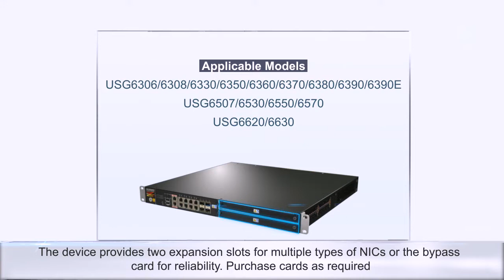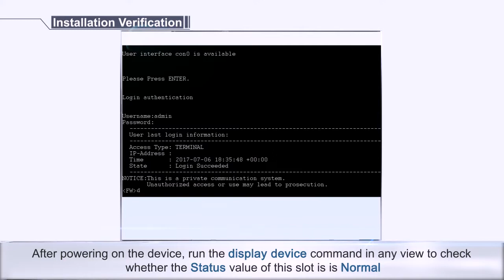HUAWEI NGFW Installation Guide: Installing or Replacing an Expansion Card on a 1 U USG6000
Describes how to install an expansion card on USG6306/6308/6330/6350/6360/6370/6380/6390/6507/6530/6550/6570/6620/6630 and avoid any damage.